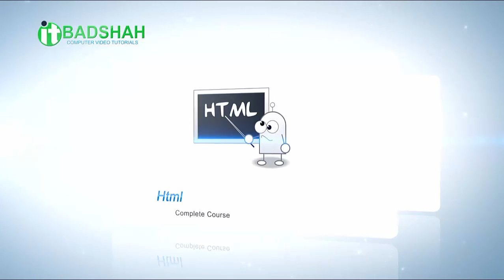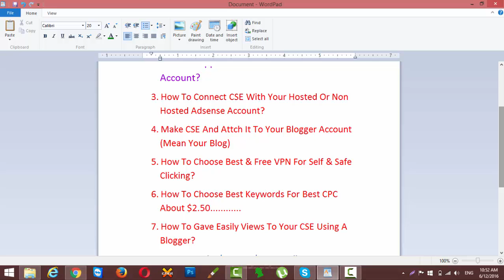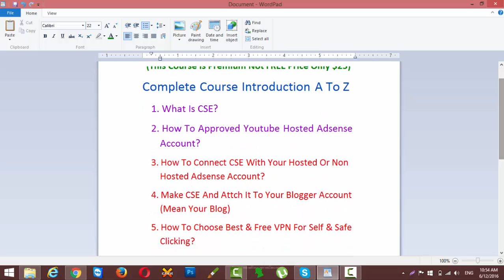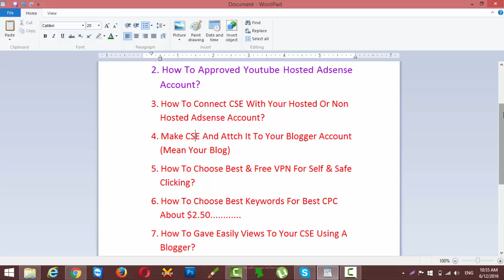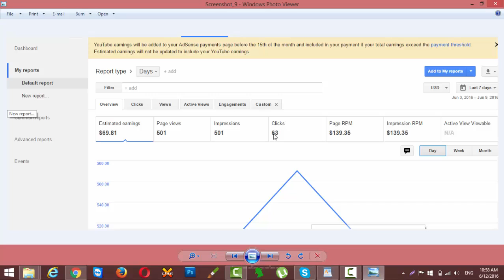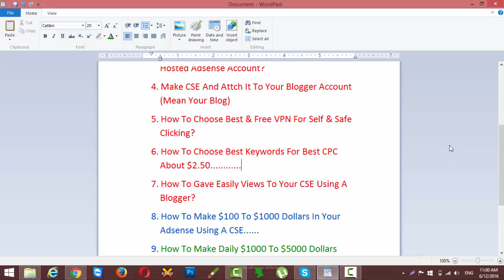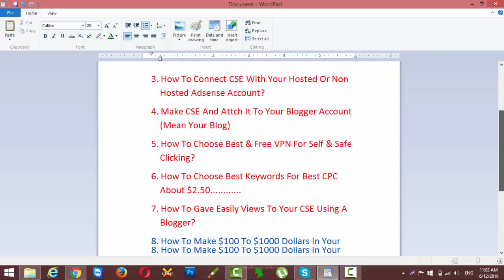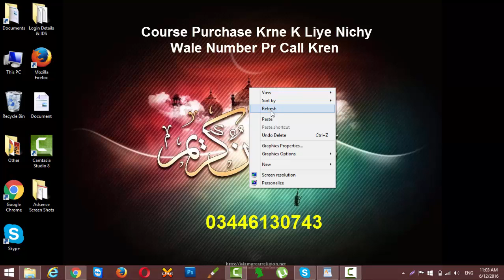CSE Complete Course By Shoaib Manzoor - Introduction Video